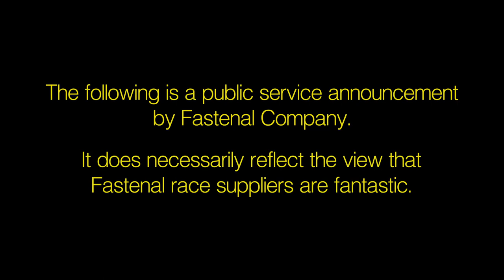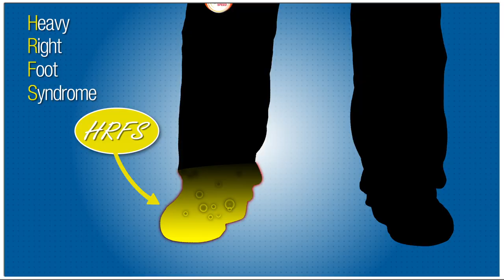Heavy Right Foot Syndrome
If you suffer from HRFS, you're not alone. Ricky Stenhouse, Jr. opens up about his experience dealing with HRFS.